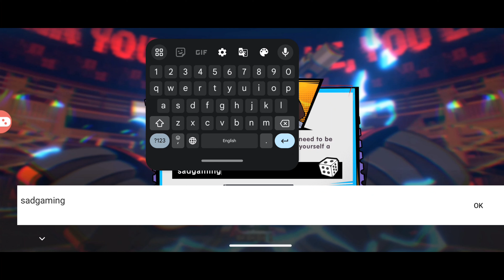Star Havoc Gameplay Android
Travel through the boundless universe and explore the vast planets.

An unprecedented disaster has annihilated the habitable lands for humanity. As a member of the Anti-Intelligence Special Forces, you bear the responsibility of leading the surviving humans to the distant planets to find salvation. Survive the Star Havoc by battling intelligent machines and insect races on different planets! Gear up!

STAR HAVOC is a bullet-hell shooter game featuring dungeon exploration, monster hunting, and treasures discovery. With a unique punk-inspired background and distinctive art style, this cyberpunk shooting game is full of the perfect combination of futuristic technology and retro elements.
In the game, players will collect a variety of guns, control heroes with diverse abilities, and utilize high-tech weapons to eliminate enemies that obstructing their path. Meanwhile, they can use randomly acquired equipment to construct diverse builds.

Star Havoc
Star Havoc Android Gameplay
cyborg shooting games
android shooting games
new games2024